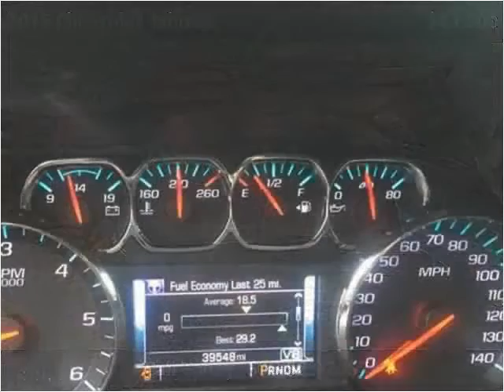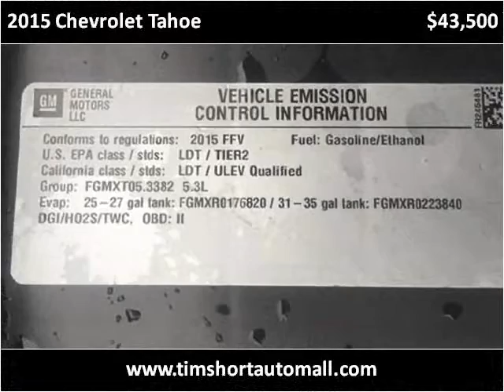2015 Chevrolet Tahoe Used Cars Corbin KY